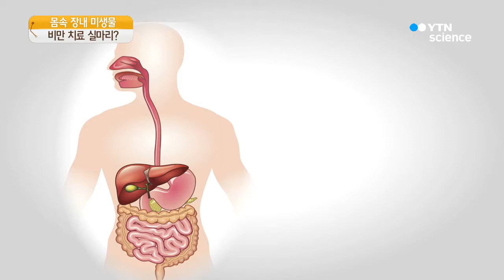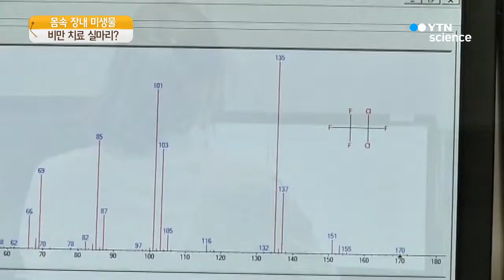내 몸에 '비만' 만드는 미생물이